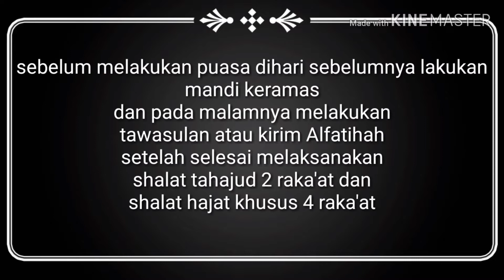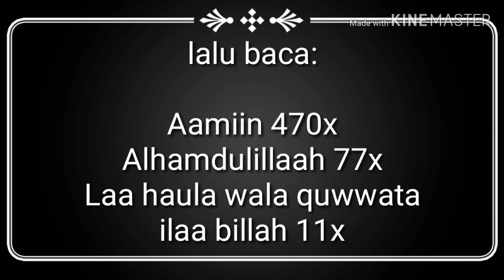PELET PALING AMPUH || 7HARI TARGET AKAN JATUH DIPELUKAN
Dengan mengamalkan amalan pelet ini insyaAllah BI idznillah setampan dan secantik apapun target yang kita tuju akan jatuh dipelukan dan menjadi cinta kepada kita cuma hanya dengan waktu 7hari

selamat mencoba
semoga berhasil
Elsfiza 0913chanel